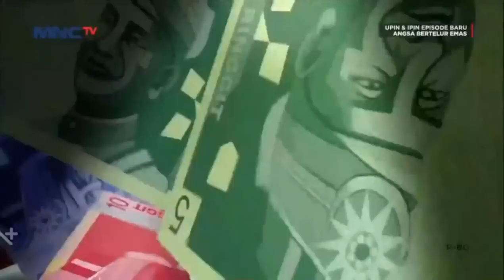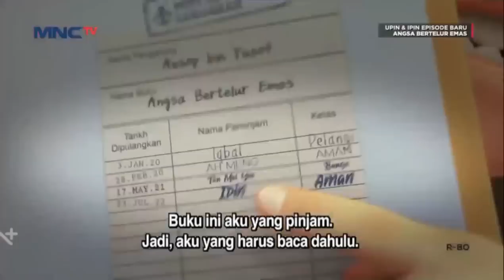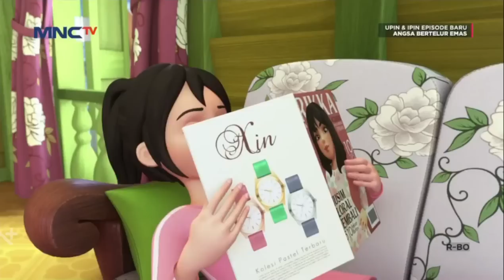Upin & Ipin Musim 17 Full Movie - Upin Ipin Marah, Tok Dalang Berbohong | Upin Ipin Terbaru